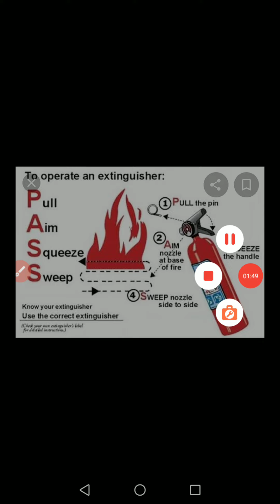How to use a fire extinguisher | PASS | How a fire extinguisher works